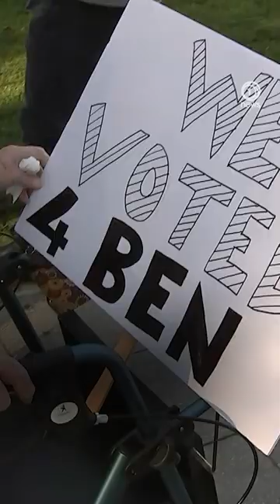Gore Mayor prevails after Councillor’s sudden change of heart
A sudden change of heart echoed silently around the room as Gore District Councillors passed up the opportunity to boot their young mayor just days after loudly calling for him to resign.

Crowds of locals turned up to the extraordinary public meeting to support Gore Mayor Ben Bell, cheering him on as the motion for a vote of no confidence was met with silence and eventually lapsed.

The community's strong backing showed through protests demanding the resignation of CEO Steve Parry, who’s been at odds with Bell.

Inside the council meeting, Bell received a warm welcome and applause despite the recent controversy.

The councillors pledged their solidarity with the mayor, shifting the focus to rebuilding trust and getting on with the job.